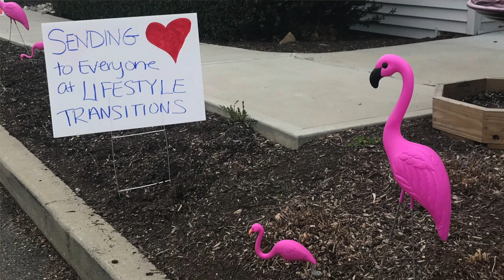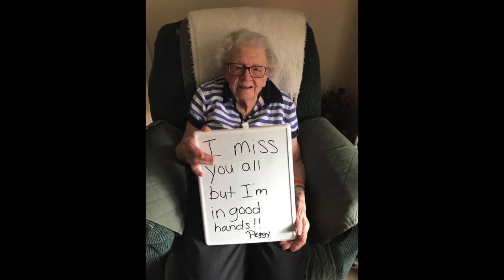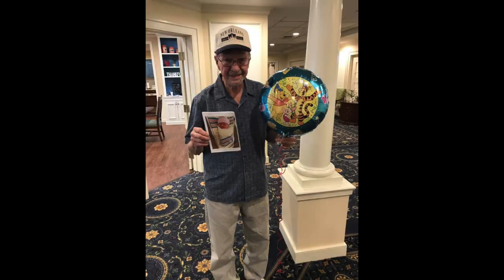GNN - The Good News Network - Good news from UMH Communities! Episode 1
Please enjoy Episode 1 of GNN, the Good News Network, spotlighting all the good things happening at our UMH Communities including Wesley Village, Middlewoods of Farmington and Middlewoods of Newington.